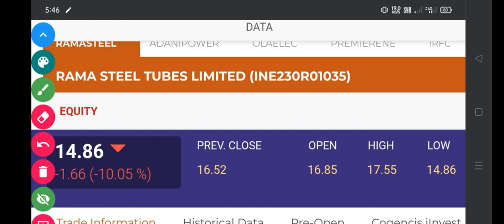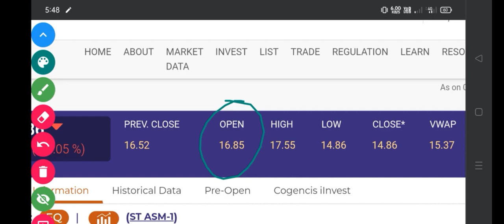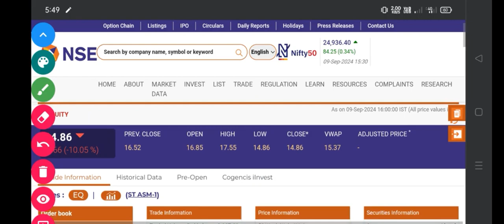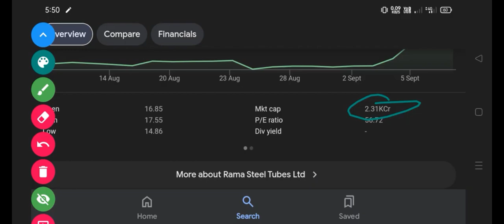Rama Steel Tubes Share News Today YouTube | Rama Steel Tubes share Analysis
Rama Steel Tubes Share News Today YouTube | Rama Steel Tubes share Analysis | Rama Steel Share Target

📚 **RELATED RESOURCES:**